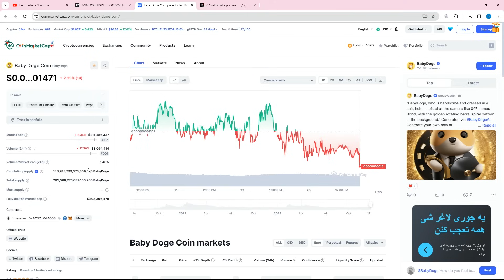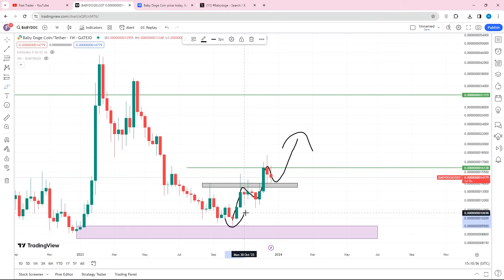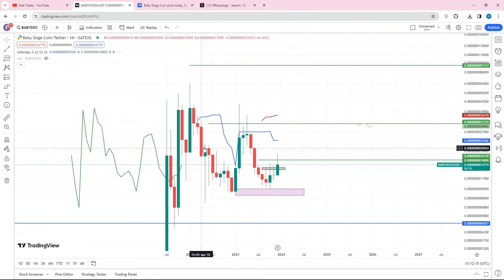آماده باشید وقت پامپ بیبی دوج کوین الان خواهد بود !! توکن سوزی بزرگ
همه منتظر پامپ بیبی دوج کوین هستش ولی هنوز رشدی رو تجربه نکرده ولی در اینده ممکنه که یه جهش خوبی رو داشته باشه امروز راجب بیبی دوج کوین و آینده این ارز دیجیتال صحبت کردیم آپدیت تحلیل بیبی دوج کوین baby